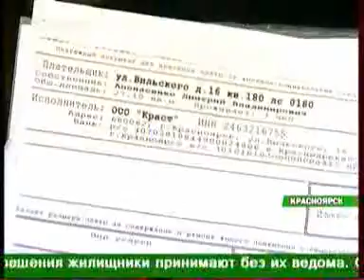enisey_2703_007